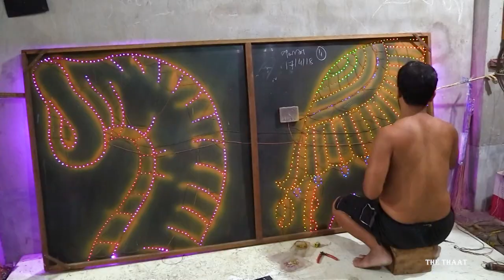Chandan nagar- Kolkata NEWS| LIGHTING MARKET KOLKATA| REPORT THE THAAT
Chandannagar, formerly spelled as Chandernagore, is a city and a municipal corporation with former French colony located about 35 kilometers north of Kolkata, in West Bengal, India. It is headquarter of Chandannagore subdivision of Hooghly district.

Chandannagar history, chandannagar places to visit, chandan nagar strand, chandanagar museum, chandannagar church, patal bari chandannagar, chandannagar hotel,